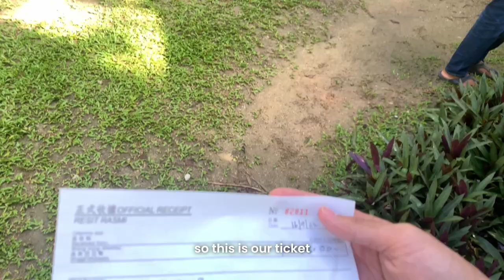SECRET GARDEN IN PENANG